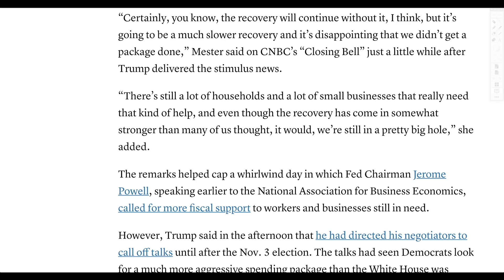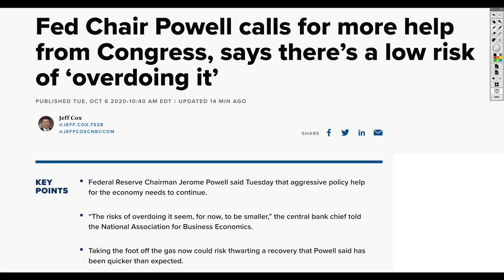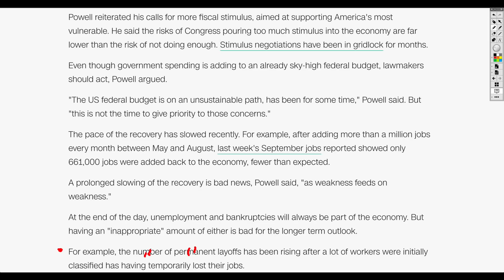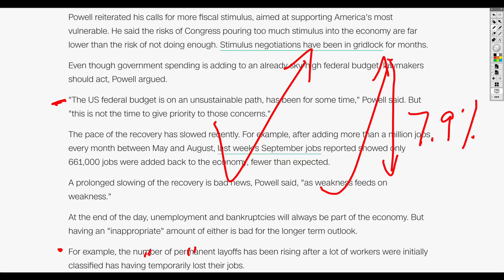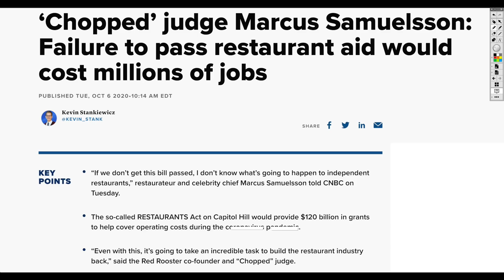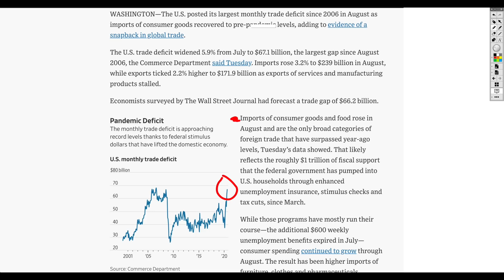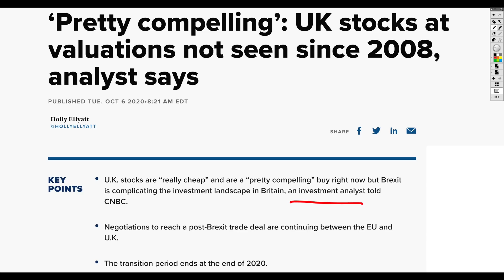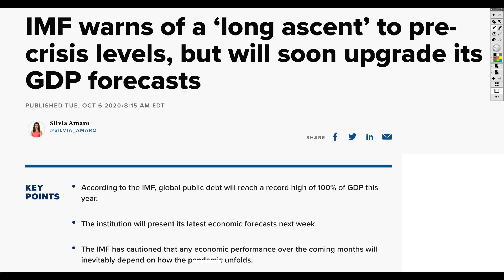Stocks DROP After No More Stimulus! Economy Needs More Money and Debt Fast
The stock market continues to move higher every day as the market has seen more cash, debt, margin flowing inward. Equities are certainly benefitting from low interest rates here in 2020. Mortgage rates are record low at this time as well, keeping real estate prices elevated.